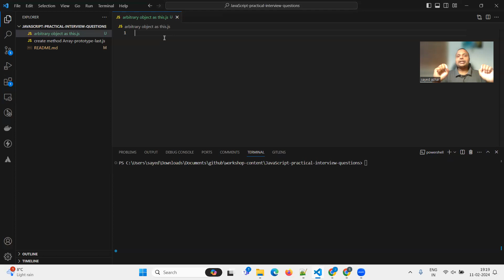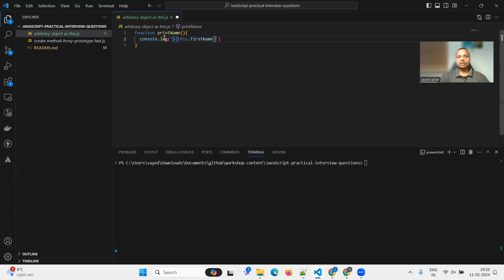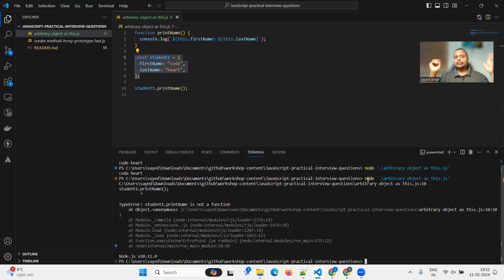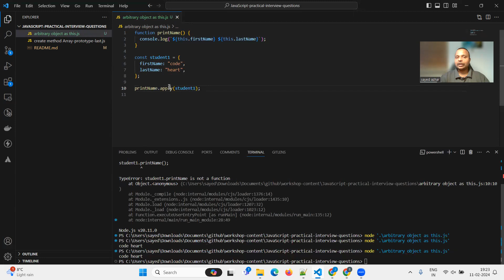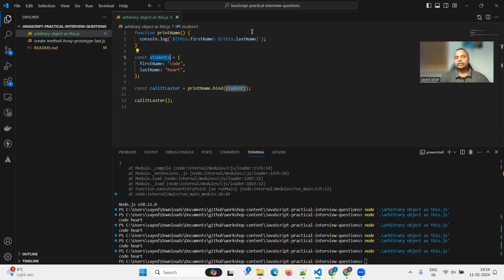How to pass an arbitrary object as this | bind | call | Practical interview question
How to pass an arbitrary object as this.

In this JavaScript tutorial, we explore how to pass an arbitrary object as this in a function. Knowing how to explicitly set this context allows for greater flexibility and reusability of functions in different contexts.

Key Concepts Covered:

Explanation of this in JavaScript functions.
Demonstration of using call, apply and bind methods to set this.
Practical examples showcasing the flexibility gained by manipulating this.
Tips on when and how to apply this technique in your JavaScript projects.
JavaScript this keyword, Set this in JavaScript, call, apply, bind methods, JavaScript function context, JavaScript tutorials, JavaScript programming, Web development tips.

code by heart
sayed azhar sabri